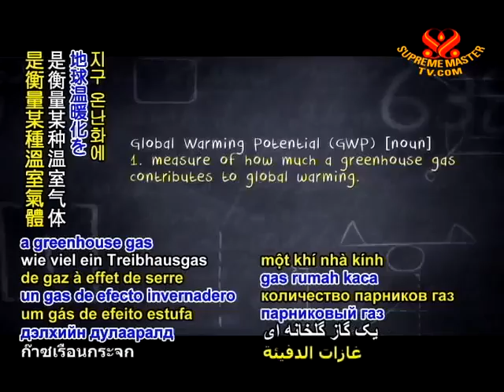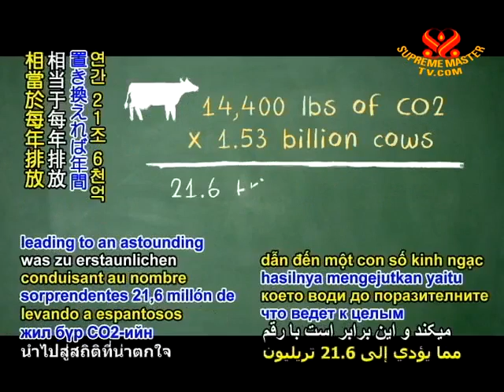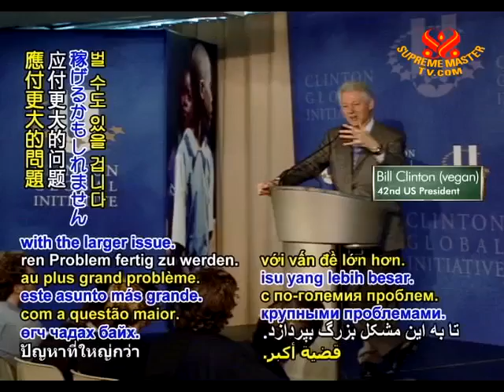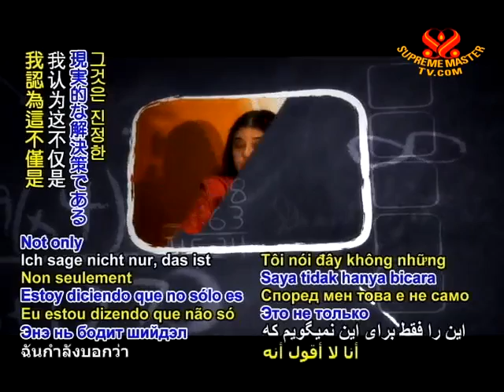Thông báo khí hậu thay đổi do hiệu ứng nhà kính từ khí metan CH4 và thán khí CO2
Bill Clinton: "Các khoa học gia biến đổi khí hậu kết luận rằng khi nhìn vào tất cả dữ kiện về sự phá hủy địa cầu, chúng ta phải cố gắng giảm thiểu toàn bộ khí thải nhà kính xuống 80% đến năm 2050. Tất cả chúng ta đều biết là sẽ rất khó thực hiện với dân số gia tăng và với kỹ thuật vẫn còn phôi thai.
Tuy nhiên, nếu chúng ta tấn công 2 dạng khí nhà kính mạnh nhất nhưng lại phân tán mau lẹ đó là mê-tan và biến thể của nó và bụi than đen thì có thể giữ được toàn thể thế giới thêm 20 năm nữa để đối phó với vấn đề lớn hơn..."